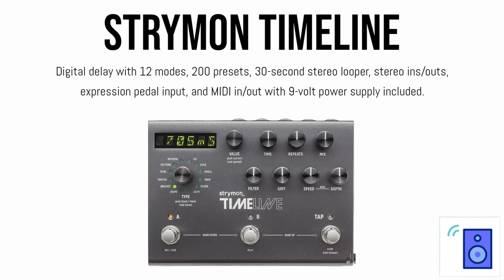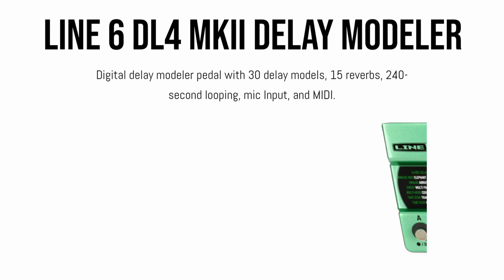5 AWESOME Ambient Guitar Pedals (tone and effects comparison)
SKIP/TIMESTAMPS:
Walrus Audio Lore: 0:13
Strymon TimeLine: 1:17
Pigtronix Cosmosis: 2:15
Line 6 DL4 MK2: 3:11
Strymon BigSky MX: 4:17

This roundup highlights some tone samples from five of the best ambient delay, reverb, and soundscape pedals on the market. These are some of my personal favorites that I've tested and can recommend with confidence. There's no talking in the video. Instead, I've highlighted a few tone samples from each pedal and listed basic specs.

If you enjoy this simpler, audio-focused format, let me know and I'll do more videos like this in the future.